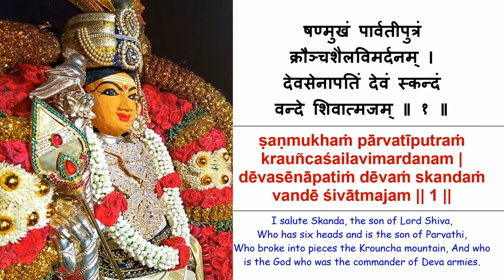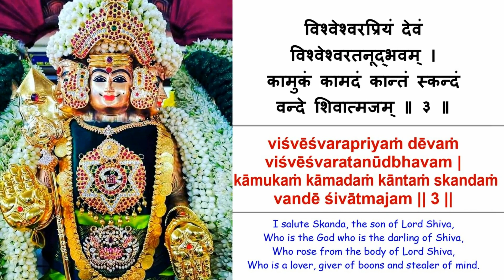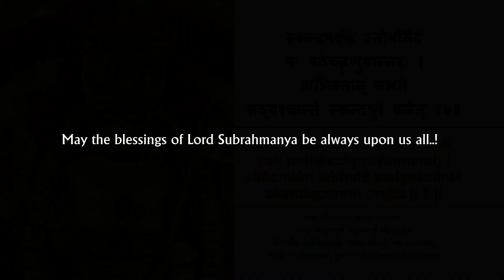Skanda Shatkam (स्कन्द षट्कम्)with lyrics and meaning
Listen to the sacred Sri Skanda Shatkam addressed to Lord Subrahmanya followed with lyrics and meaning in the voice of Sankara Narayanan.